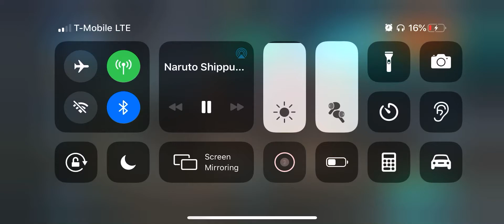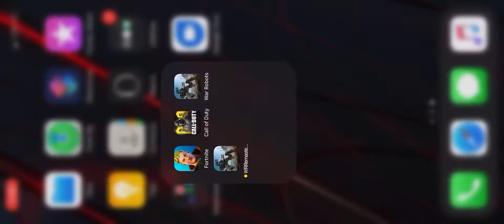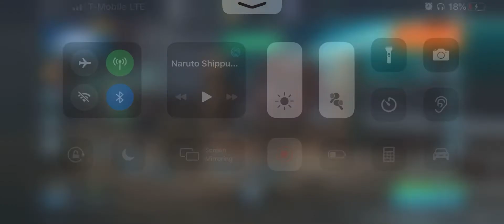Getting Aurthur on war robots and sinister glacier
Sorry for the app switches and for buying Arthur before recording I thought it was recording until I notice after I bought Arthur it showed that I wasn’t recording